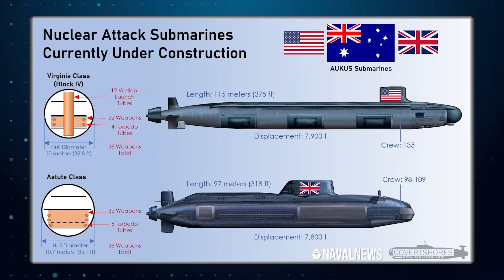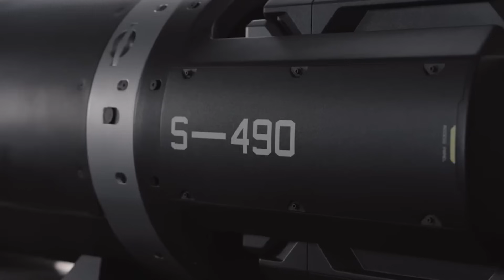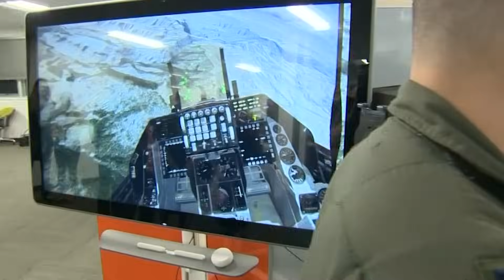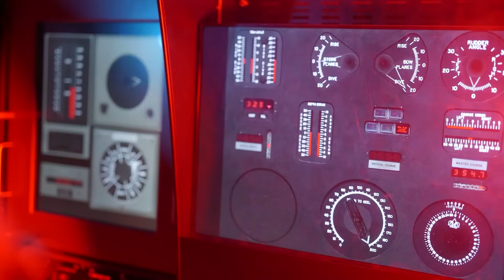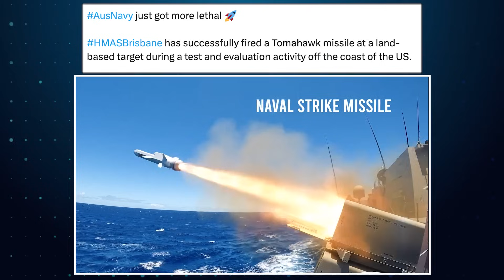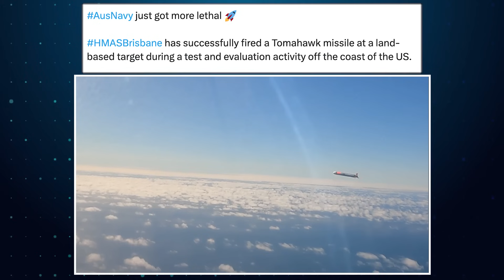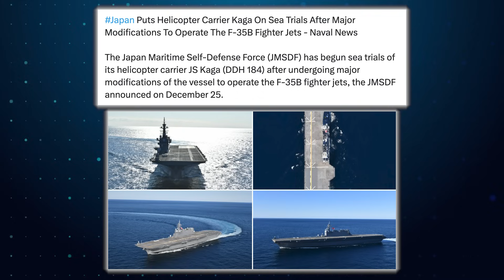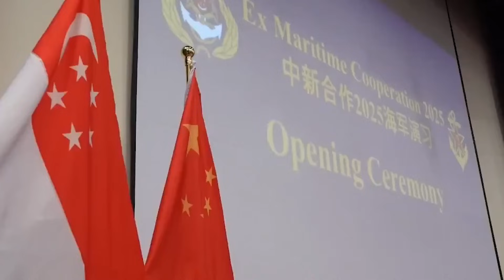China Can't Stop This: Australia Reveals Never-Before-Seen AI-PILOTED Submarines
🌏 A silent arms race beneath the waves: Australia unveils AI-powered submarines to counter China’s maritime rise.
With tensions escalating in the Indo-Pacific, Australia is deploying unmanned, AI-integrated submarines to monitor and deter Chinese naval activity. Backed by AUKUS and coordinated with allies like the U.S., Japan, and South Korea, this move marks a transformative leap in underwater warfare.

Are we witnessing the beginning of AI-versus-AI conflict beneath the surface? And how will China respond to this bold shift?